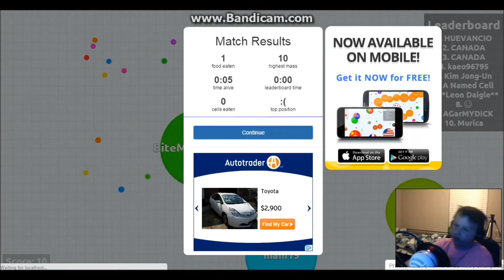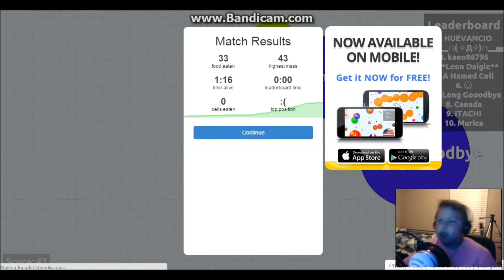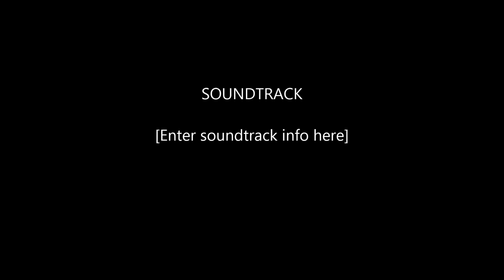TOO MANY DOGE'S! (Agar.io #3)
Hey ya guys thanks for watching and yes still keeping the work I'm going back to school in about 4 days and I'm not excited but anyway I'll be seeing you in the next one BYE BYE!!!

THANKS FOR BEING CREEPS! ;)